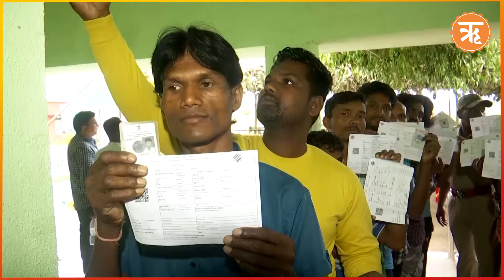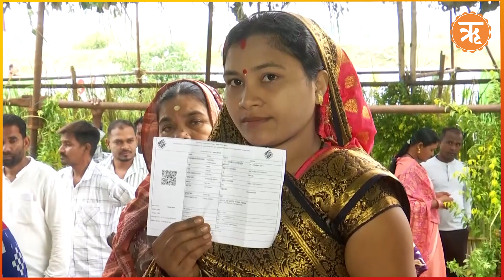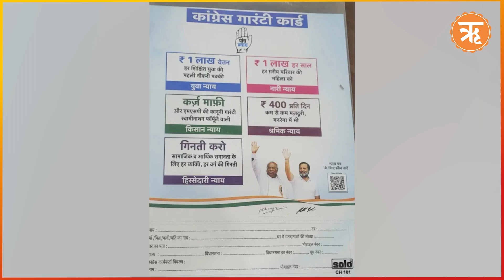चुनावी चक्रव्यूह Ep-52: पिता के खिलाफ बेटे ने भरा पर्चा, कुशीनगर सीट पर गरमाई राजनीति | Ritam Hindi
यूपी की कुशीनगर लोकसभा सीट पर सियासी मुकाबला अब रोचक होता जा रहा है। इस सीट से राष्ट्रीय शोषित समाज पार्टी के अध्यक्ष स्वामी प्रसाद मौर्य के नामांकन के बाद उनके बेटे उत्कृष्ट मौर्य ने निर्दलीय नामांकन दाखिल किया था। अब इस बाप-बेटे की लड़ाई में नया मोड़ सामने आता दिख रहा है।